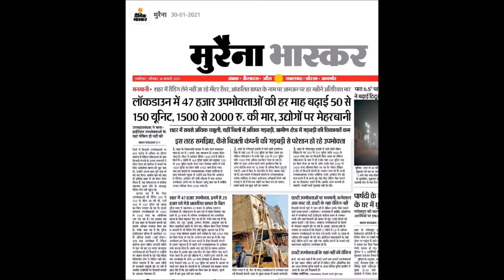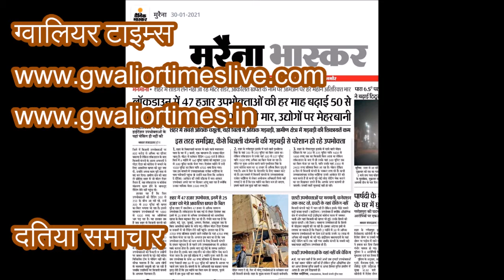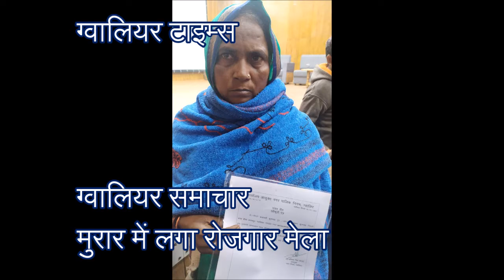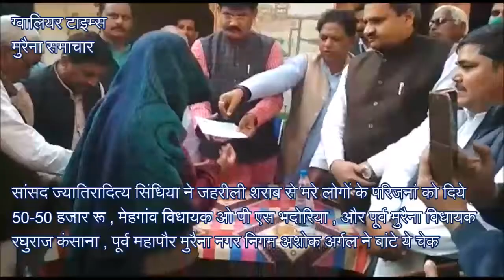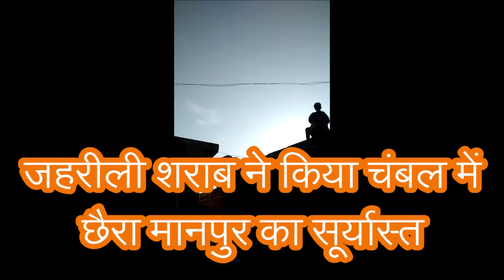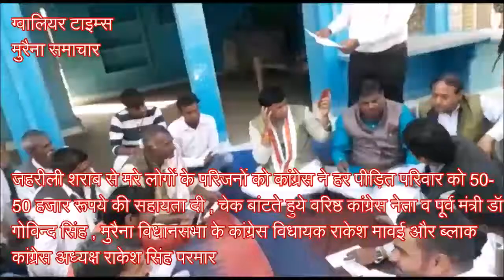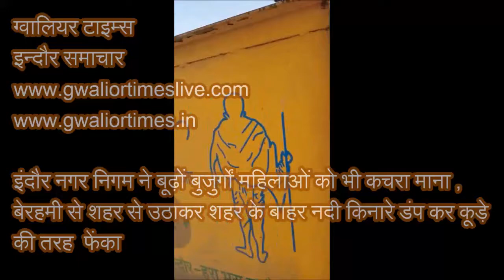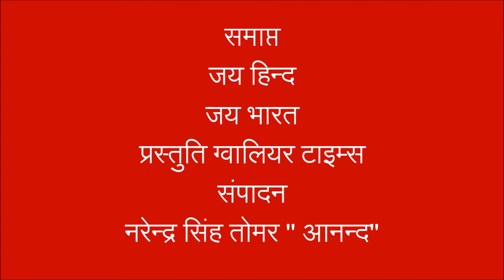जहरीली शराब से मरे,परिजनों को 50 -50 हजार ज्योतिरादित्य सिंधिया ने और 50- 50 हजार कांग्रेस ने दिये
ग्‍वालियर टाइम्‍स की 184 वीं फ‍िल्‍म -  मुरैना,ग्वालियर,शिवपुरी ,श्योपुर , दतिया ,भिंड के समाचार -  फिल्‍म को हाई डेफ‍िनेशन ( एच. डी. ) फार्मेट में फुल साइज में सीधे यू ट्यूब पर देखने हेतु निम्‍न लिंक पर क्‍ल‍िक करें